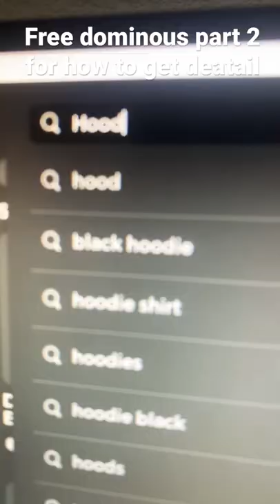How to get free dominus